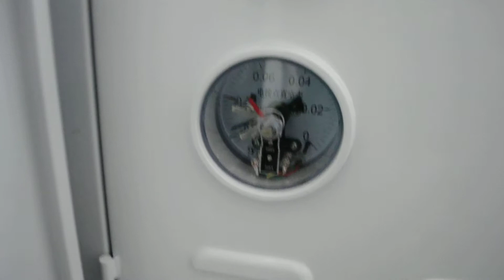Rice Bag Auto-Vacuum Machine (inside)